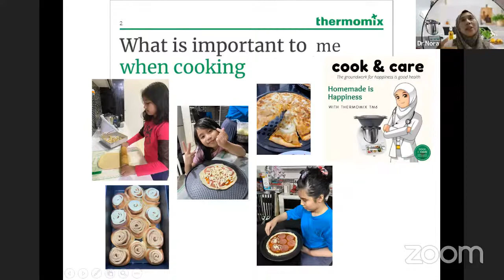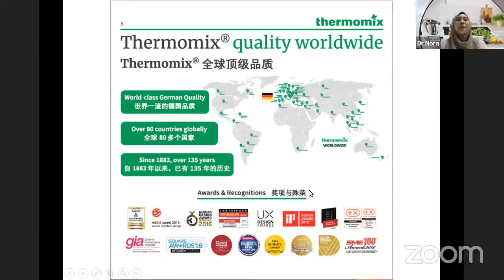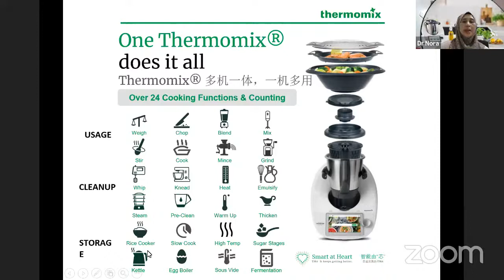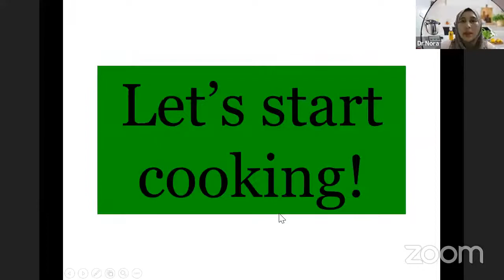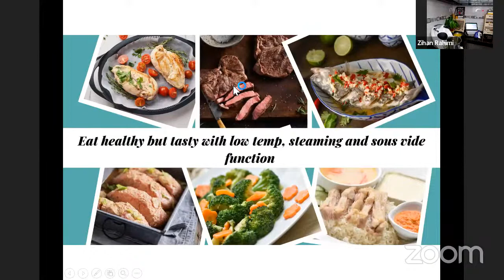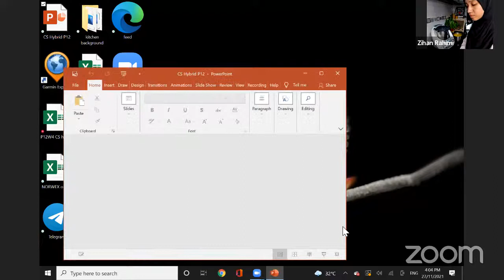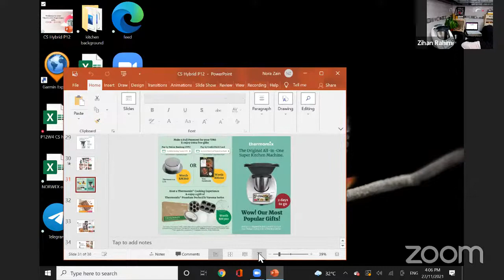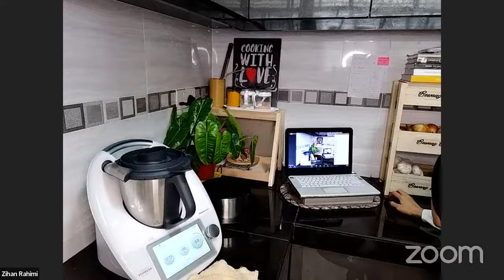Everday Cooking : Masak Lemak Cili Api